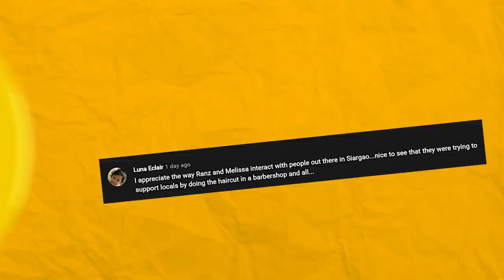Pitching Youtubers HORRIBLE Collab Ideas! (Gulat Sila haha!)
It's just me again today because kuyas still away! and now we talk to the youtubers we got the dare from and pitch a horrible idea to them haha!